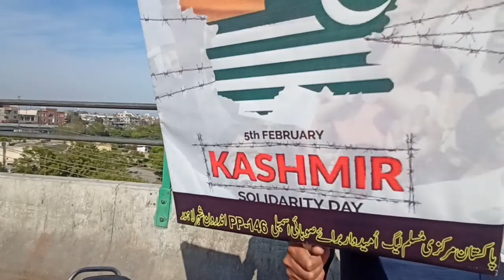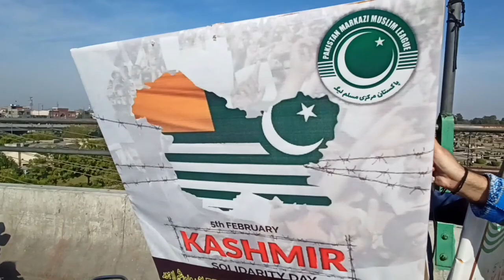Indian PM Modi in Trouble | Pakistani Public Aggressive Reaction on Kashmir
usa comfortablw with india pak reaction on india
imran khan praises pm modi on rule of law in india pakistani public reaction
what kashmiri think about g20 pakistani reaction on india
pakistan pm sharif's bazen nuclear threat to india
indian army rushes to turkey india thanks india pakistani reaction on india